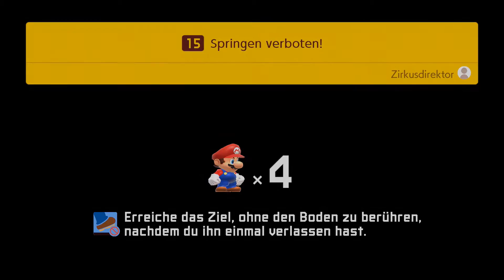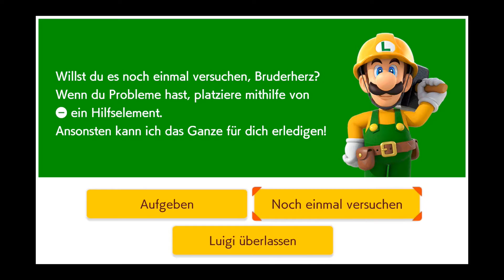Super Mario Maker 2 - Part 3 - Ooobendruff ist untendruff! | Let's Play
Doch Wiihawk ist immernoch Wiihawk. Zum Leidwesen des Zuschauers.

Seht es doch mal so: ES IST NOCH LUFT NACH OBEN :D